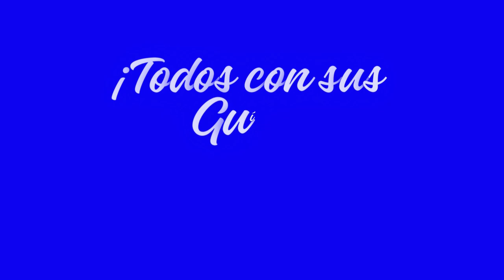¡Novedad editorial ebooks!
Ahora, nuestro curso sobre Catecismo Romano del Concilio de Trento en ebooks... Gran trabajo de la Prof. María Guadalupe Dozo. ¡Adquiéranlos!